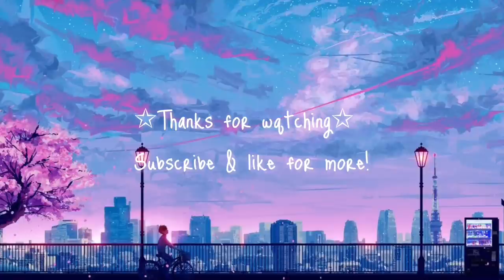Identity V | Pro Former S Badge Bloody Queen Gameplays | Are my hands lagging?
Like my videos to show support for my channel

Identity V in-game ID: 4855666 (Note: I will not accept friend requests. There are only a few exceptions)